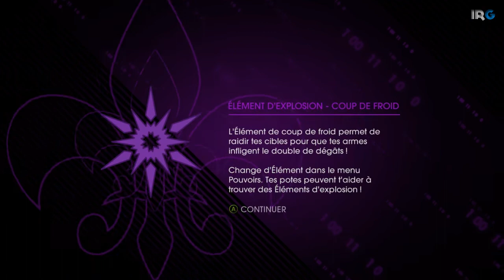SAINTS ROW IV - Let's play COOP FR - EP 2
Hello les amis ! Bienvenue sur ce nouveau Let's Play en compagnie de SowDoxin!